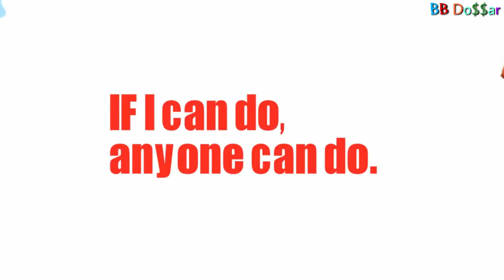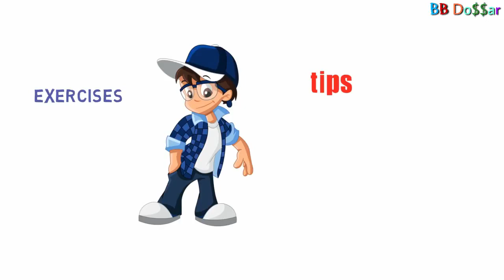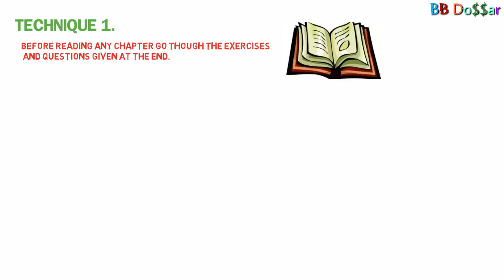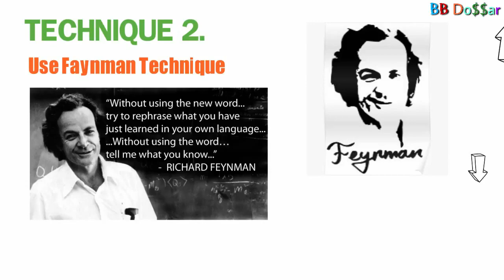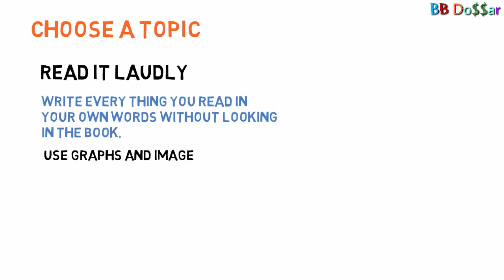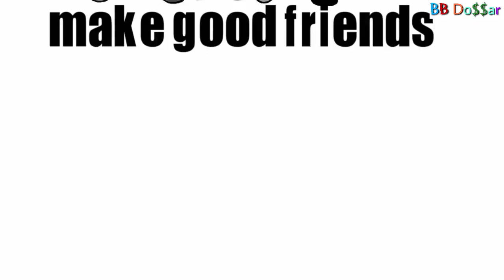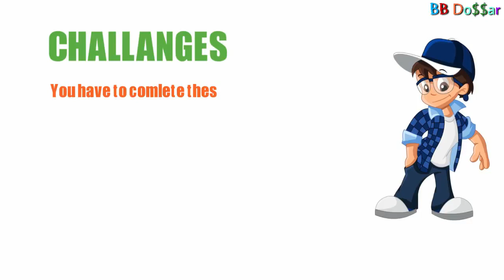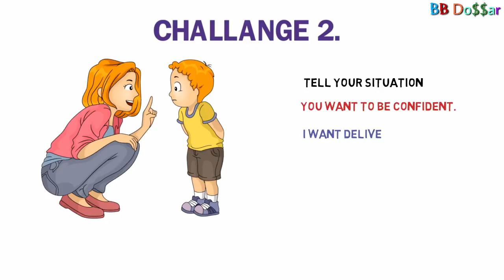how to be smart in CLASS, all my friends and students of my school EXPERT INTERNATIONAL watch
how to be smart in class